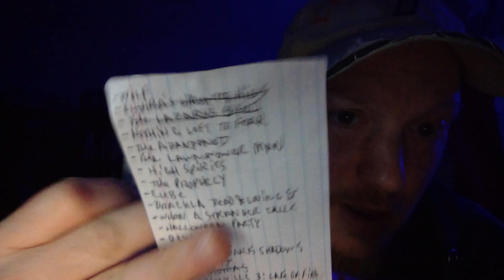Happy Halloween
as it goes